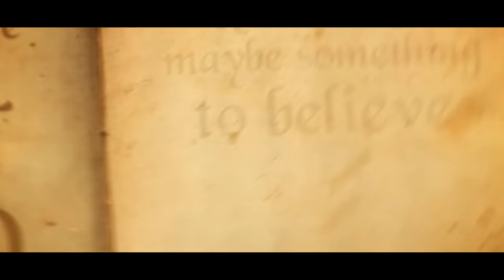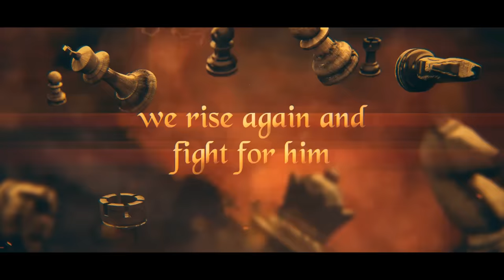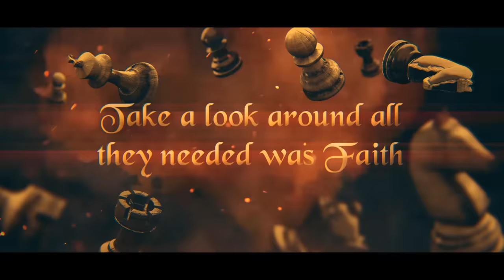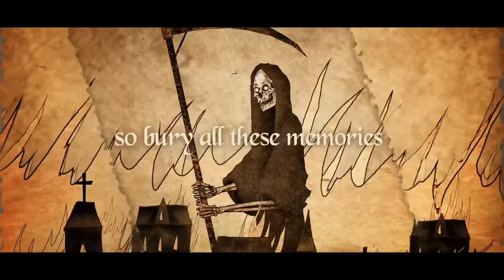The Raven Age - Fleur de lis (Official Video)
BUY TOUR TICKETS AND PRE-ORDER OUR NEW ALBUM 'BLOOD OMEN' - OUT 7TH JULY

'Fleur de lis' is the 3rd single off our new album 'Conspiracy' - OUT NOW!

Track mixed and mastered by Matt Hyde

Lyrics:

Can’t you see a sign from god he came to me
Maybe something to believe, is all our people really need
Have you lost your love, look in their eyes they’ve given up
Watch as all our homes are burned, salvation a far cry which I will return

Take a look around how we’ve fallen from grace
I am the hand to liberate them

Heresy defeats the uncrowned king a saviour peasant girl holds high the Fleur de lis
In the fire she burns with spirit high for all eternity lives on her memory

Follow me on to reclaim the rightful king
We rise again and fight for him, for god has spoken to me
You must keep hope this land we walk upon is our home
This kingdom is now a shadow of it’s past and I condemn this game for thrones

Take a look around all they needed was faith
And now our souls have all awakened

Fight with me, hold up high the Fleur de lis
Our future has us on our knees
So bury all these memories
Fight with me

Die for what is yours, to be free again
One last time, fight with me